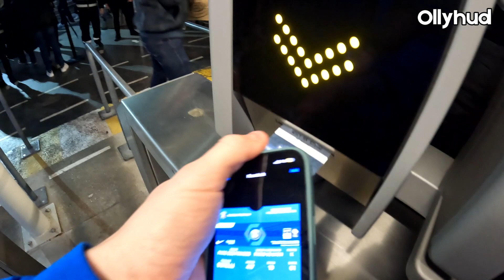PSG vs Lyon 🇫🇷💥 Crazy Ultras and TIFO Display - Ollyhud Matchday vlog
PSG Fans... take a bow! 👏🏼 The Ultras created a special atmosphere both pre and during their Ligue 1 clash with Lyon at the weekend with flares, a parade and ridiculous TIFOs - something you don't get in England! Huge thanks to MatchWornShirt.com for the experience and the chance to bid on Lionel Messi's shirt in-game!

Also a big shout out to the Parisian Londoner boys for showing us the atmosphere pre-game👊🏽🇫🇷

My channel is all about football shirts, matchdays and away days, plus I'll be interviewing some of the biggest names from the world of football! I'm a Boro supporter living down south, my country is England and I'm a shirt collector with over 250 tops from all over the world!

I have worked in the football media & content creation industry for nearly a decade, working for football clubs such as Crawley Town & Gillingham FC, plus the social media/publisher side of things as a presenter at GiveMeSport - the world's largest sports publisher on Facebook. In my current role at UCFB I'm lucky enough to be based at the iconic Wembley Stadium, creating content, managing social channels and speaking to professionals from every sector of the sports industry.